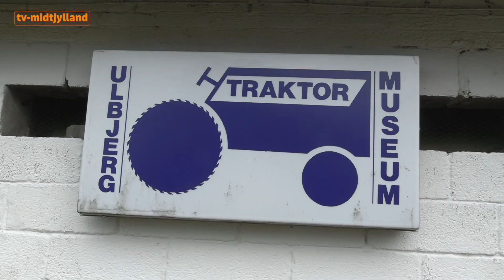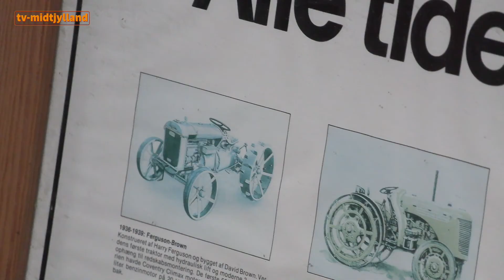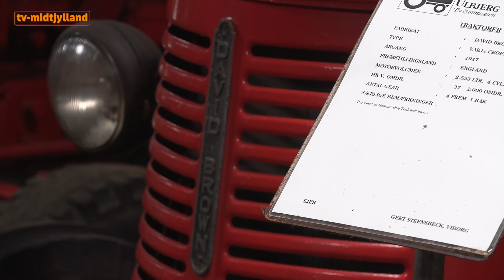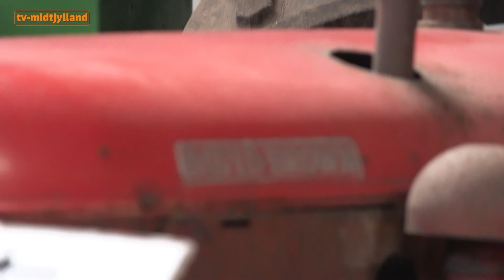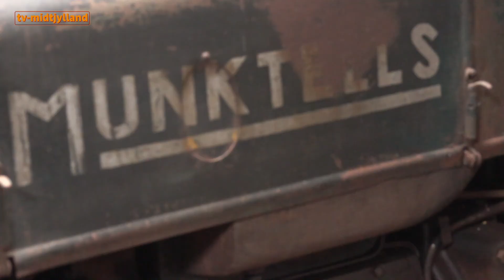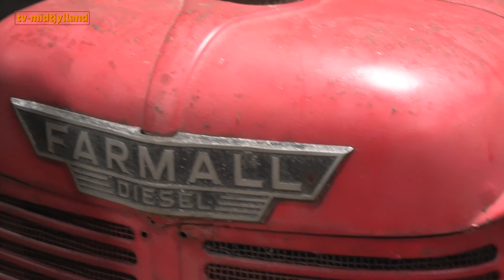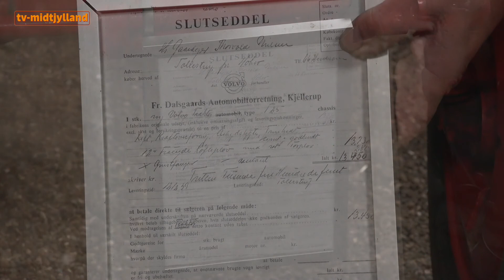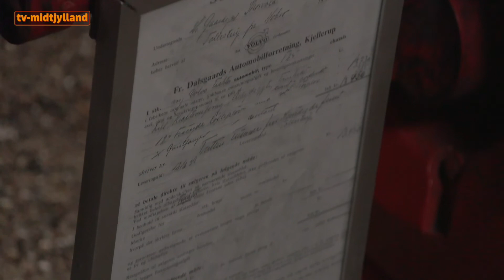Ulbjerg Traktormuseum - del 2 - TV Midtjylland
Torsdag den 24. september 2020: Vi besøger Ulbjerg Traktormuseum, hvor Hans Nielsen fortæller.